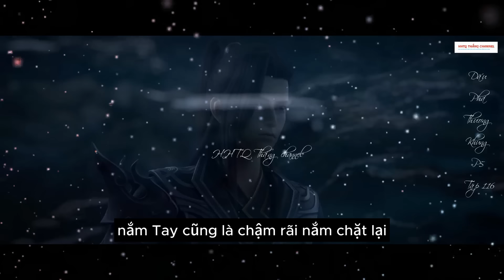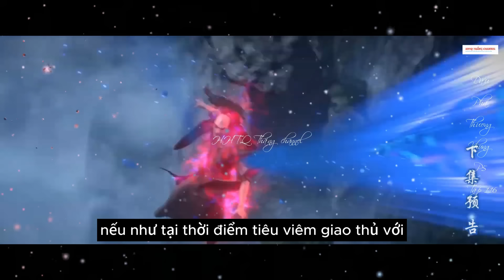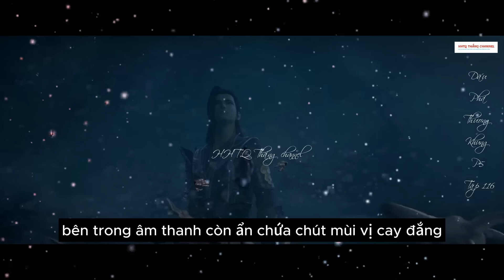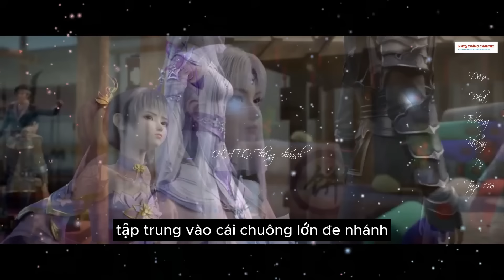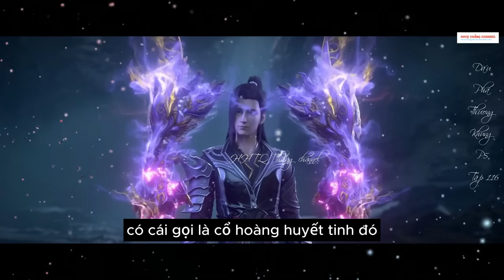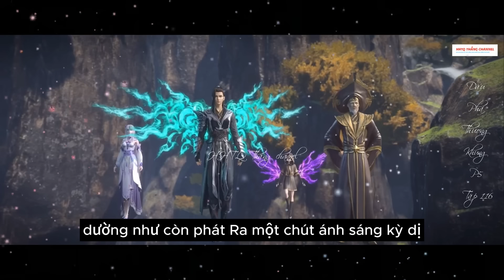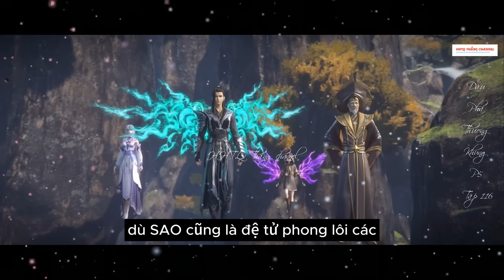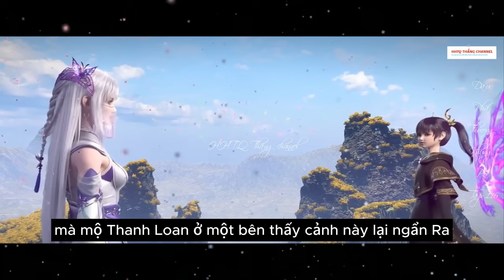Đấu Phá Thương Khung Phần 5 Tập 116 Vietsub Thuyết Minh 1080P | 斗破苍穹年番 第116集 | HHTQ Thắng channel